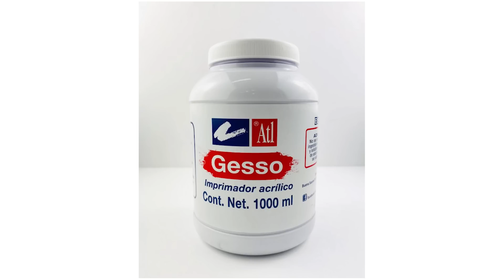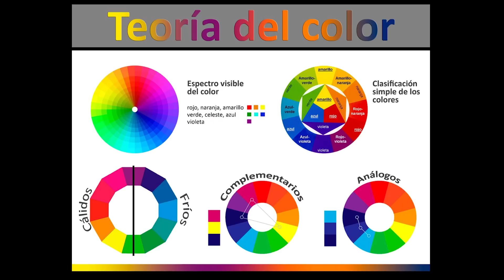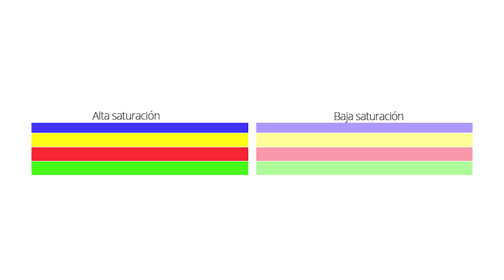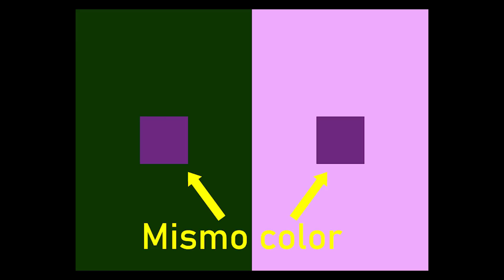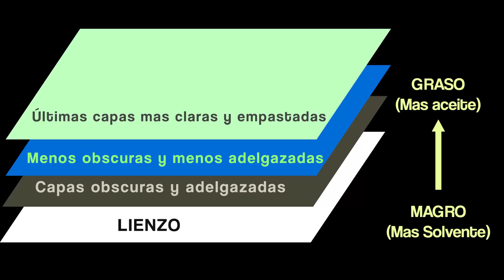Cómo PINTAR al ÓLEO 🎨 / 🎨CURSO INTENSIVO 2024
🎨En 10 minutos sabrás lo más importante del Óleo🎨 y te dará una visión mas clara de lo que trata.

MARCAS DE TIEMPO:
0:00 Intro
0:18 Materiales esenciales
5:27 Mezclar y Pintar
8:59 Limpieza
10:04 Conclusión y Despedida